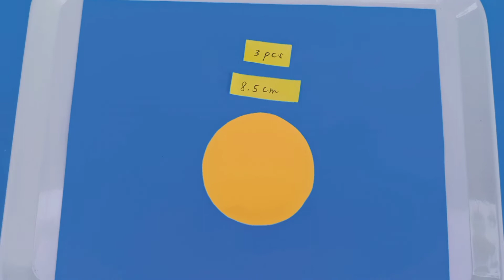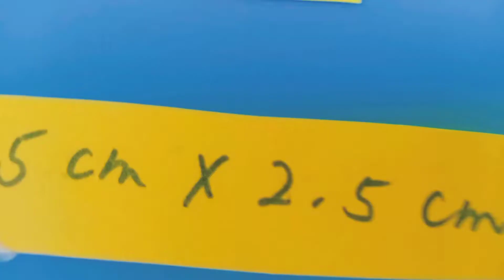Easy home decor wall hanging out of paper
In this video, i will show you how to make this beautiful wall hanging out of paper which you can do it yourself too for your home decor, if you are inspired with this video, feel free to subscribe, click the notification bell with your like and comment for my inspiration to make more videos to share, to God be all the glory and praise, God bless ud all.